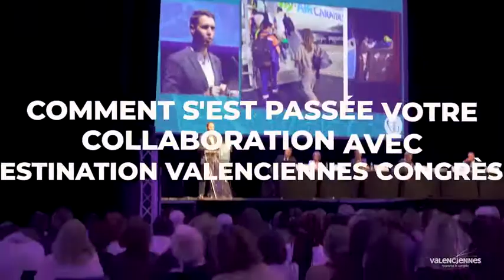[INTERVIEW] Congrès de la SFAP - Cité des Congrès Valenciennes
Voici une interview du congrès de la SFAP (Société Française d'Accompagnement et de soins Palliatifs) à la Cité des Congrès Valenciennes, et du PCO Colloquium (qui a accompagné la SFAP pendant l'organisation de son congrès).